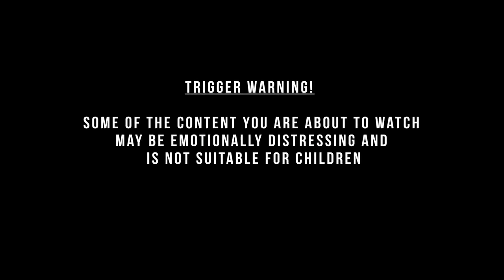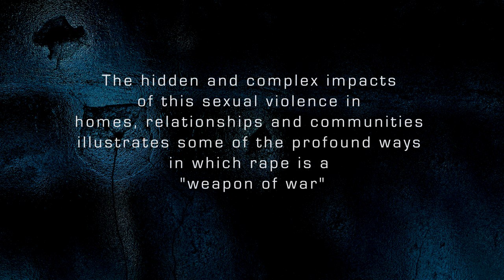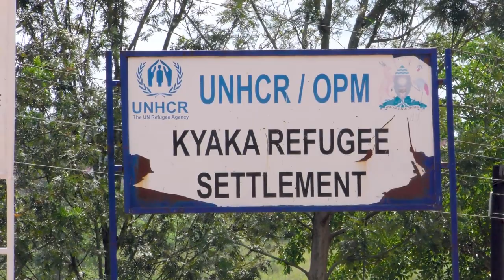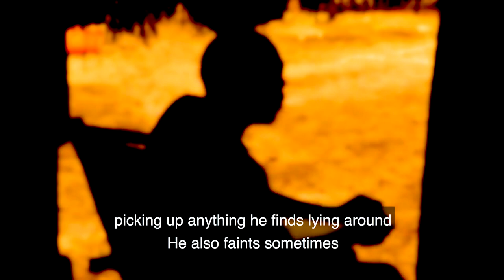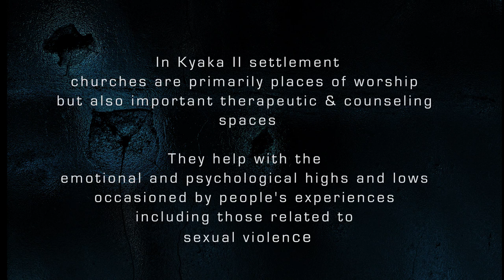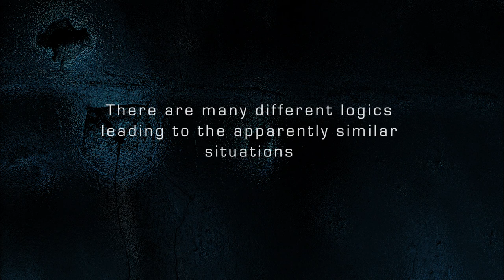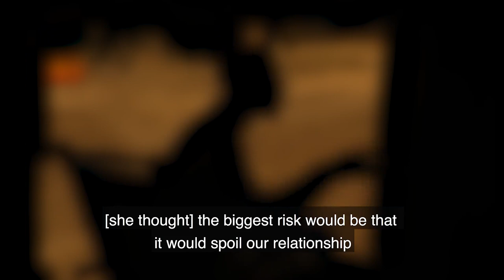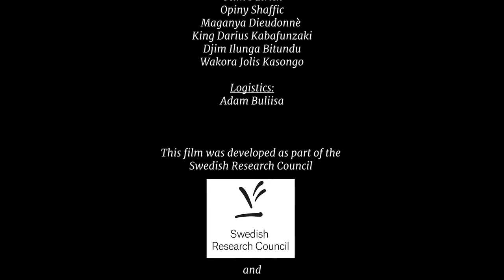Bringing Up Our Enemies' Child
This film encapsulates years of Refugee Law Project's work with the Banyamulenge Community as they grapple with the realities of dealing with the consequences of Conflict Related Sexual Violence.
The film demystifies one size fits all solutions to remedy the impacts of CRSV and shows us the complexities at play in dealing with war related harms.